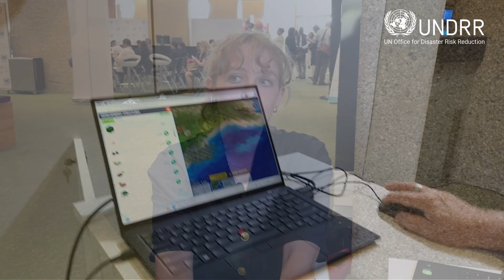This game could save lives - 5 ways to play Stop Disasters | UNDRR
The Stop Disasters game is more than just fun 🎯—it’s an educational, strategic, and adaptable tool that can help people of all ages and professions understand disaster risk reduction.

In this video, hear from disaster risk experts, students, and practitioners on five powerful ways you can use the Stop Disasters game:
1️⃣ In your workplace
2️⃣ In professional trainings
3️⃣ In academic settings
4️⃣ In your community
5️⃣ With family and friends

From classrooms to crisis simulations, this free online game helps people learn how to plan, prepare, and build resilience against disasters.